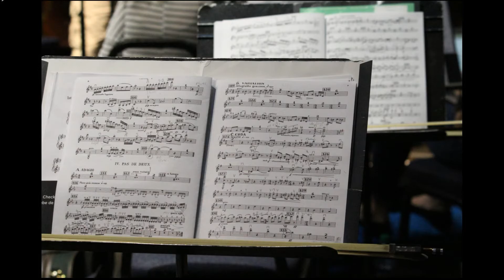LIVE music at Fast Forward! Hear from Hanrich Claassen, FSYO Music Director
LIVE music at Fast Forward!
Hear from Hanrich Claassen, Florida Symphony Youth Orchestra Music Director.